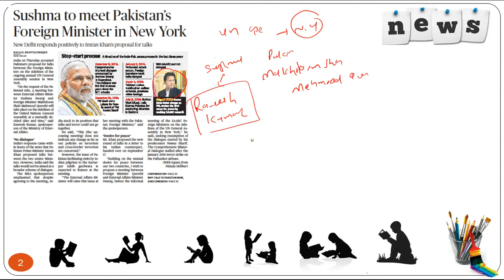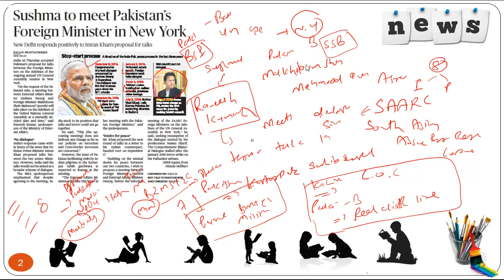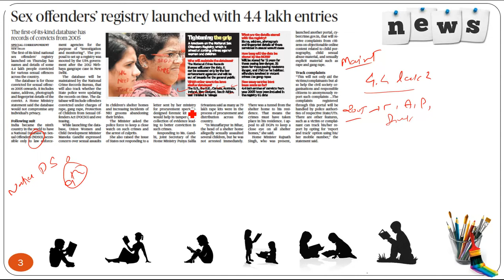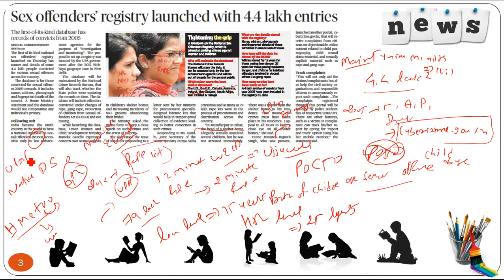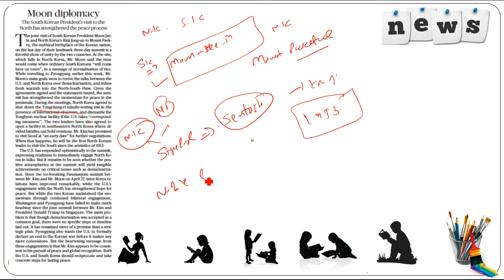21 SEPTEMBER 2018 complete The Hindu newspaper analysis in Gujarati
21 SEPTEMBER 2018 complete The Hindu newspaper analysis in Gujarati which is going to be very helpful in exams like upsc,gpsc,ssc,bank po, mamlatdar